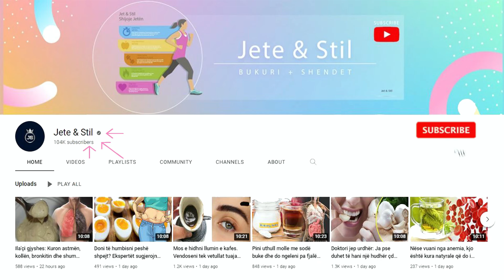Keni dhimbje dhëmbi? Vendosni qepë të kuqe në gojë dhe dhimbja largohet për 2 minuta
Nëse keni dhimbje të dhëmbëve, vendosni një fetë të qepëve në dhëmbë. Dhimbja do të zhduket menjëherë. Pasi kafshoni një qepë, ajo lëshon lëngun e saj në gojën tuaj, ku përmes këtij lëngu ju mund të luftoni me sukses çdo inflamacion dhe baktere të dëmshme.

If you have a toothache, put a slice of onion on your teeth. The pain will disappear immediately. After you bite into an onion, it releases its juice into your mouth, where through this juice you can successfully fight any inflammation and harmful bacteria.